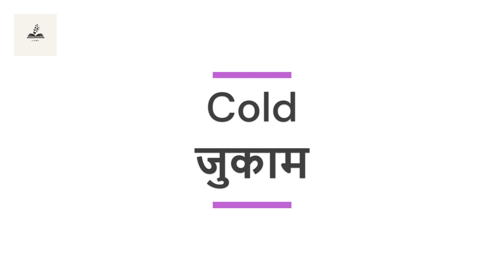English to Hindi translation of Disease Name (Alphabet C)( बीमारियों के नाम हिंदी और अंग्रेजी में )